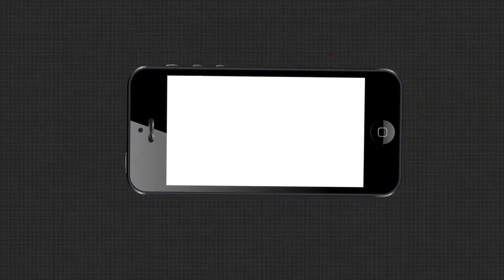ଯୁଦ୍ଧରେ ହାରିଗଲେ କରୋନା ଯୋଦ୍ଧା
ଅନ୍ୟମାନଙ୍କ ସେବା କରୁ କରୁ ଶେଷରେ ନିଜେ ହାରିଗଲେ କରୋନା ଯୋଦ୍ଧା ଡାକ୍ତର ପ୍ରିୟା ଶ୍ରୀ...